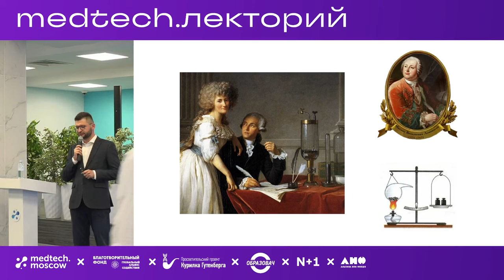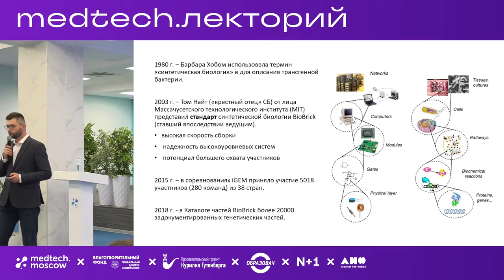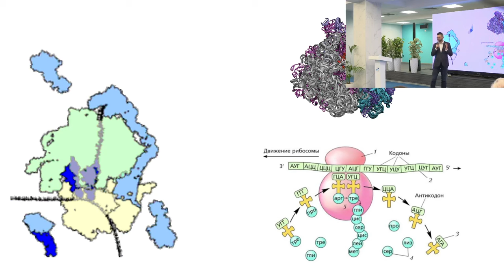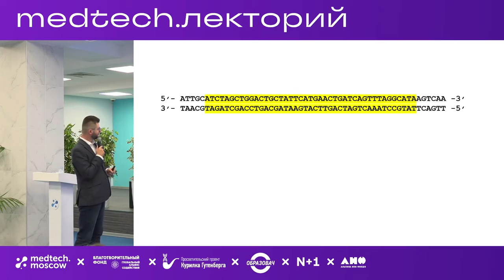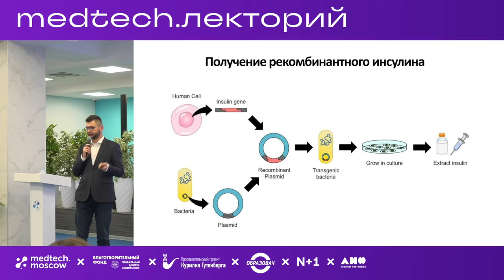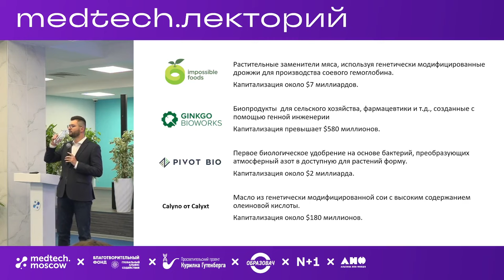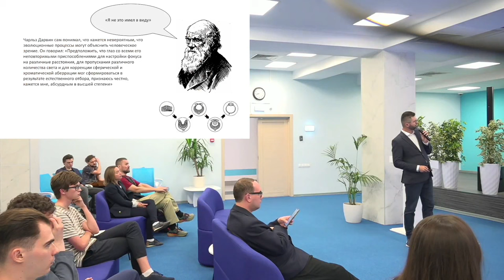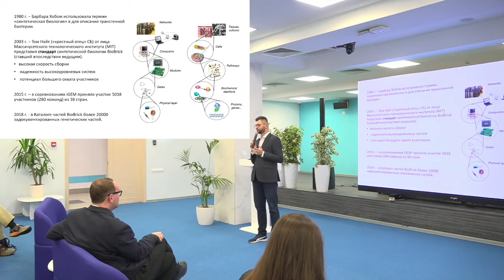Лекция | Синтетическая биология: делаем организм "на заказ" | Дмитрий Кривошеев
Тема: «Синтетическая биология: делаем организм "на заказ"»

Спикер: Дмитрий Кривошеев - кандидат биологических наук, руководитель исследовательских и образовательных проектов компании Genotek

Лекция о ключевых этапах развития синтетической биологии — направлении биологии, в рамках которого создаются организмы с заявленными свойствами. Вы узнаете о достижениях и перспективах синтетической биологии, о том, как эта технология может помочь в решении глобальных проблем современности, а также о том, кто такой Крейг Вентер, насколько опасна бактерия "Synthia", и что такое BioBrick.